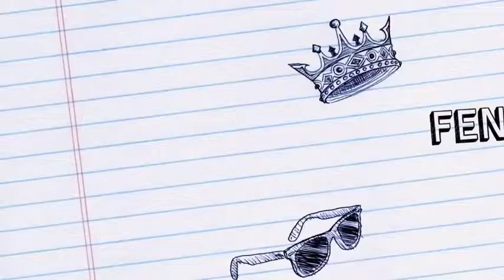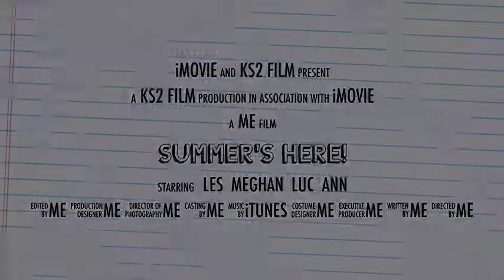Key Stage 2 PGL trip